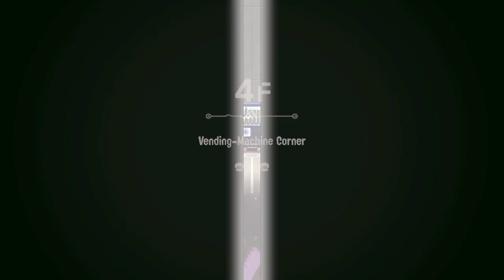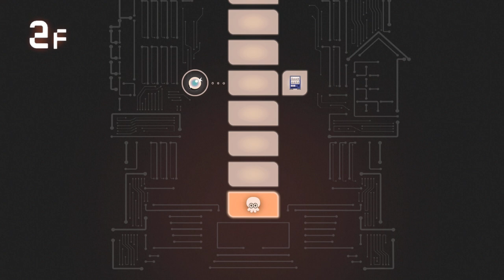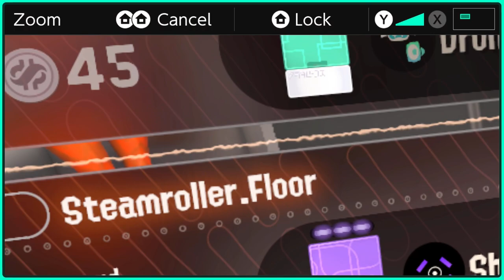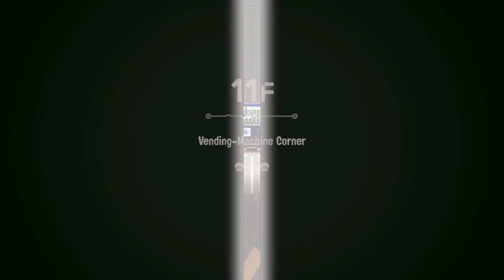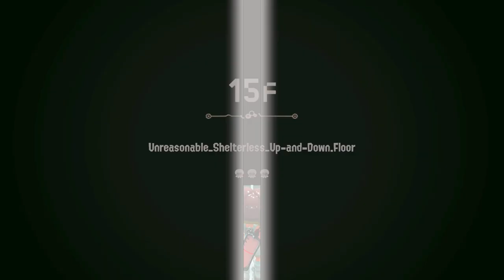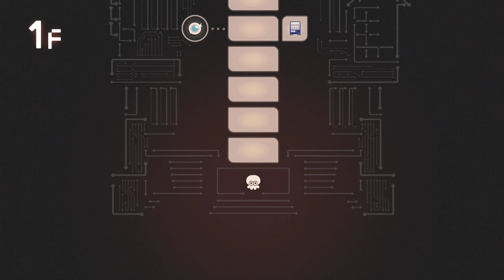I Did the final pallete run - 🔴Splatoon 3 side order[Stream 6]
Dual plays splatoon 3 SIDE ORDER This is the moment i finish the final palette what is in that last locker??? And what challenge will it bring to the table find out here and now!

00:00 - 3:18:00 GAMING
3:18:00 - 3:19:03 End